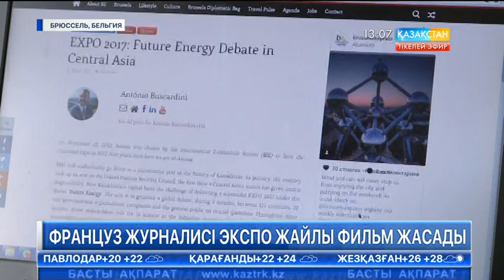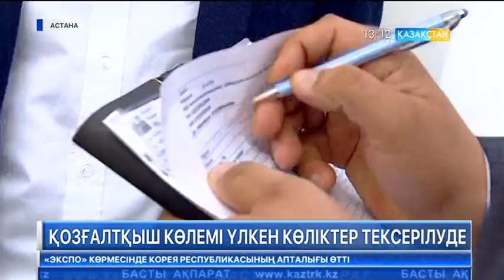Expo Ақпарат - 14.07.2017 (Толық нұсқа)